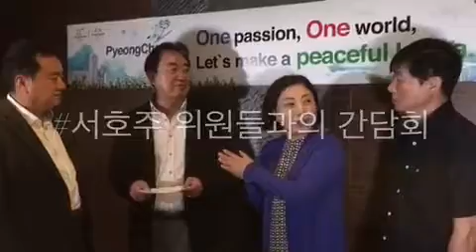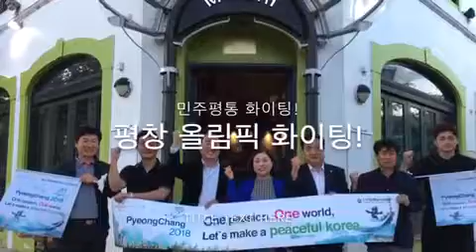평창동계올림픽 홍보 버스 퍼스서도 "시동"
평화 올림픽의 기치를 내건 평창동계올림픽의 성공적 개최를 기원하는 호주한인동포들의 열망이 서부호주 퍼스로도 확대되고 있다.

민주평통 서부호주분회는 지난 12일 시내 모처에서 아세안지역회의 이숙진 부의장과 호주협의회의 형주백 회장이 참석한 가운데 평창동계올림픽 홍보 현수막 부착식 및 홍보 버스 투어 출범식 행사를 가졌다.